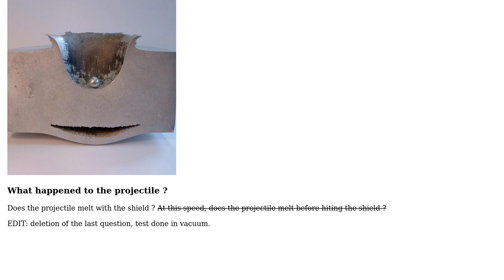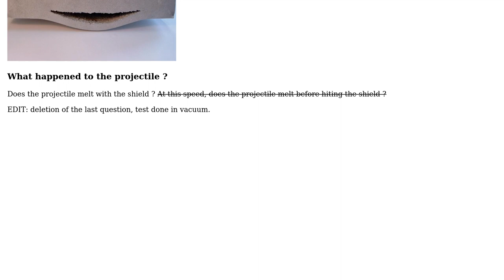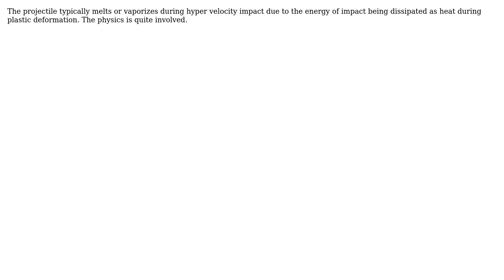Engineering: What happened to the projectile in Hypervelocity Impact tests? (3 Solutions!!)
Engineering: What happened to the projectile in Hypervelocity Impact tests?

With thanks & praise to God, and with thanks to the many people who have made this project possible! | Content (except music & images) licensed under CC BY-SA | Music | Images & others | With thanks to user kamran user Dorian Turba user Catalyst user Biswajit Banerjee and the Stack Exchange Network Trademarks are property of their respective owners. You are responsible for your own actions.